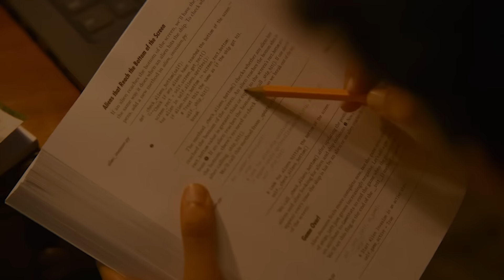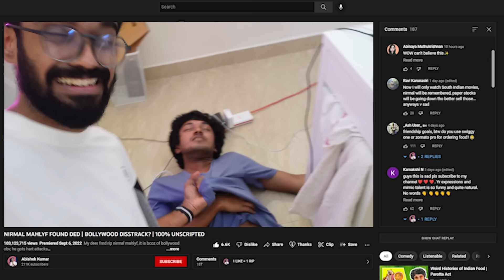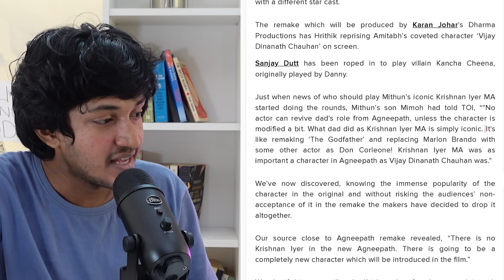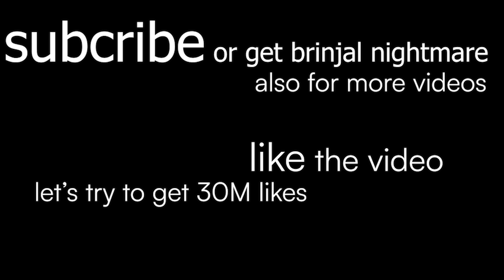South Indians according to Bollywood | Parotta Act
Guaranteed to make you go ‘Aiyayoo’

'Parotta Act' is my YouTube series.
Which is what would have happened if Hasan Minhaj met PewDiePie and they had an Indian baby.
Strictly non serious videos.

Team:
Me - Creator/Director/Writer/Producer

Giv recommendations for topics also!
tnx. njoi. get good marks and ascend in life.